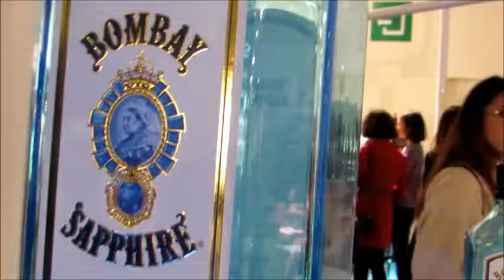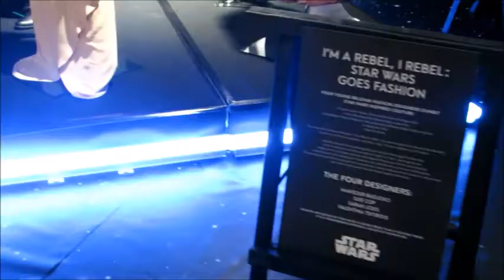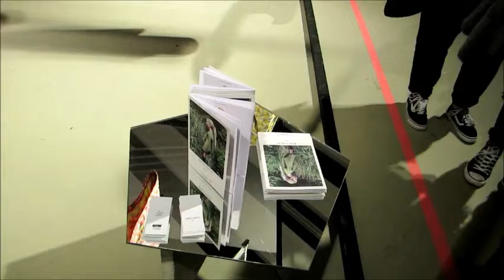EP01: Brussels fashion days | 9teayouthtv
Hello there,

9teayouth on their first contact with the belgian's fashion world!

Are you interested of fashion ? You want to discover the belgian designers?

Come to Brussels Fashion Days, a festival of 3 days introducing the little circle of promising Belgian designers: from fashion schools artworks to designers willing to impact Belgian market even more (pop up stores).
Brussels Fashion Days have been a mind blowing experience to fashion enthusiasts like us!

This year 2016 they had :

Pop up stores : madameLOL, Mandel, Ocean Couture Always in Style, Une part de bonheur, En Avril, Habille ton col, Modesign Academy, Mathilde Cambron, maurice, NØ SEASØN, Lambott, Conni Kaminski, Ataman, wavelength, Catalina Jitaru, Little Panama, Anais croisiaux, Euphoria Styling BVBA, TRAMA, Blush, Designer Creations, Erratum, Lilu, Wear A Story, LLC, MarieVanGilsFashionDesigner, Câpres & Anchois, Atelier Nålebinding, Valérie Moreau Tienda online moda mujer An Buermans Label

Designer schools : SASK, Haute Ecole Francisco Ferrer, La Cambre, Atelier Lannaux enseignement supérieur de stylisme - modélisme, HELMO - Haute Ecole Libre Mosane, Eps Saint-Luc, ESA Saint-Luc Tournai, Château Massart Mode

Designers / Creators : Ilke Cop, Sarah Josis, Mansour Badjoko, Chapelart, Brunel Mintona, Doriane van Overeem, Toos Franken, Valentina Tsitiridis - FashionDesigner, Natan Couture, Christian Wijnants, VERONIQUE BRANQUINHO, Louise Assomo

And Next Year 2017, what will it be?

++ Suprise: New video will be upload SOON ++

Much Love,
Jenni&Mae

- in collab with Wixsite